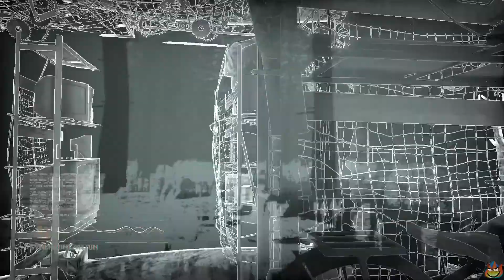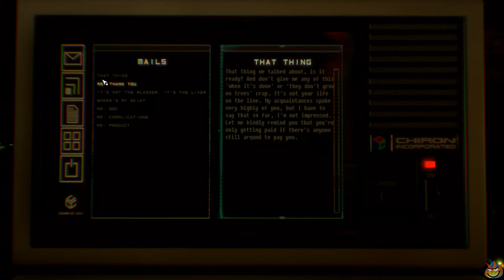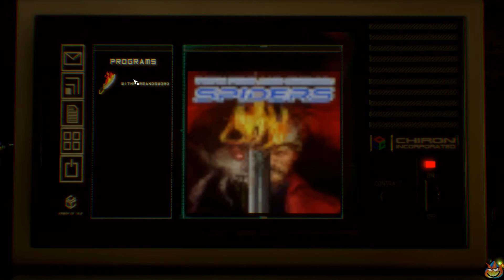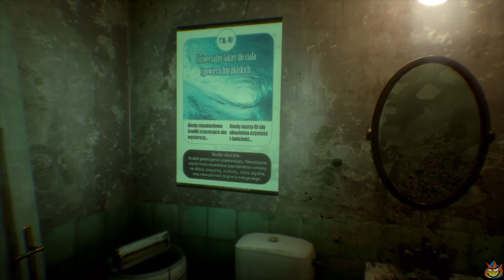Finishin' Up Some Things | Observer Part 8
Side quests we didn't do as well as catching up to the killer. Fun times.

Welcome, I hope you enjoy your stay. I play games for your entertainment, and sometimes my friend's join me.

Like the Artwork I have? She'll set you Up

Wanna Make My Day (though you don't need to) but Donations Are Gladly Accepted